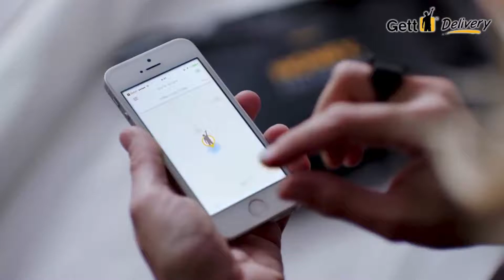Gett Delivery & Drugstore present: